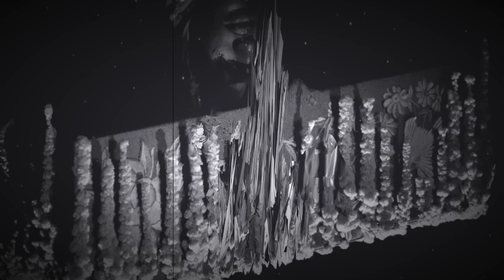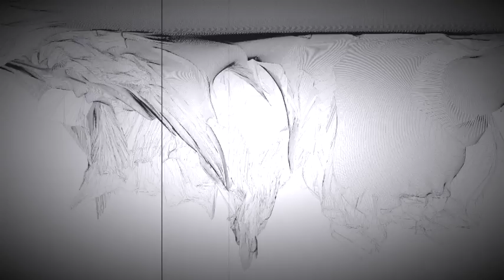An Unclean Spirit - We Are The Falling Angels (The Witches Mix)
From the CD "beLIEve". feat. Nanc Callo.
Lyrics and music copyright by An Unclean Spirit Substance records.